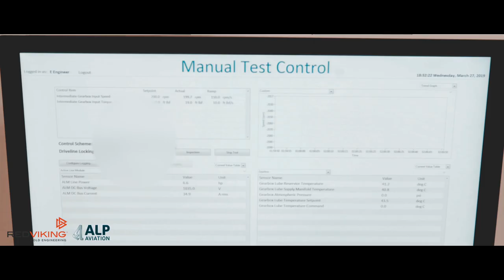Alp Aviation & RedViking _ Global Partnership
Recently, we installed a Main Gearbox and Intermediate & Tail Gearbox Test Stand in Turkey.